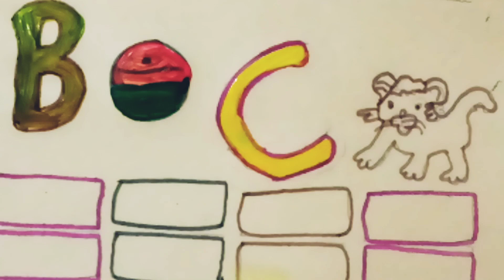aforapple bforball, cforcat abcde abcsong, poncissong lettersong, englishalphabets, cocomelo guruji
abcdefg
English alphabet
abcd cartoon
a for apple bi for boy
alphabet songs
a for apple a for ant
nursery rhymes
abcd rhymes
abcd alphabet
abcd
a for apple wala
abcdefg
abcd
varnamala a se anar in hindi
abcd varnamala
english varnamala#abc
english alphabet
A for apple#abcdrhymes
kids alphabetFeb-2022